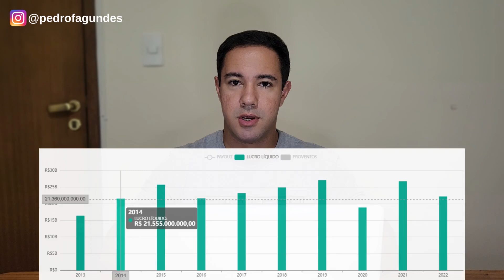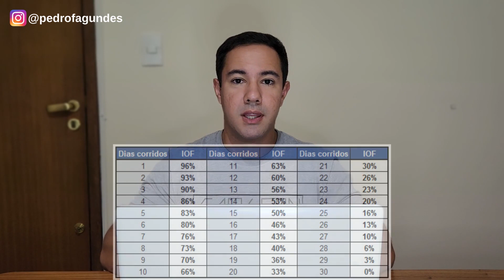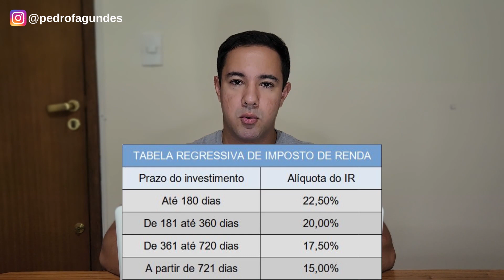CDB 100% CDI BANCO ITAÚ COM LIQUIDEZ DIÁRIA | VALE A PENA? TEM TAXAS?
Utilize o cupom PEDRO20 e ganhe Cashback sobre a primeira remessa (até 20 dólares DE GRAÇA pra você, em até 15 dias)
O Banco Itaú disponibiliza um CDB que rende 100% do CDI e tem liquidez diária.

Então será que vale a pena investir nesse CDB do Banco Itaú? Será que tem alguma pegadinha nisso?

Isso é o que eu conto pra você neste vídeo.

Todo mundo conhece o banco Itaú. Maior banco privado do país e é uma das maiores empresas da américa latina em valor de mercado e tem hoje, aproximadamente, R$ 757 bilhões de ativos sob gestão.

Ele é negociada na bolsa de valores com os códigos ITUB3 para as suas ações ordinárias e ITUB4 para as suas ações preferenciais.

É uma empresa que, desde 2014, tem um lucro líquido médio acima de R$ 20 bilhões.

É uma das únicas 3 empresas que pagam dividendos todos os meses, junto com o Bradesco e o banco Banestes.

Enfim, só de saber essas informações já dá pra gente ter uma ideia de que é um banco muito consolidado, e esse tipo de informação passa uma certa confiança pro investidor.

Para quem não sabe, CDB significa certificado de depósito bancário e ele funciona da seguinte forma.

Quando você investe nele, o que você está fazendo é emprestar o seu dinheiro pra alguma instituição financeira e na hora que você for resgatar esse investimento, essa empresa vai devolver o seu dinheiro acrescido de juros.

Os juros do caso desse CDB estão definidos em 100% do CDI.

E hoje o CDI está em 13,65% ao ano e, por isso, esse CDB vai ter rentabilidade bruta de 13,65% ao ano também.

Além de ter um grande banco por trás desse CDB, que é o banco Itaú, esse CDB conta com garantia do FGC (Fundo Garantidor de Crédito), que reembolsa você em até R$ 250 mil caso a instituição para a qual você emprestou dinheiro quebre.

Então esse seguro traz um pouco mais de confiança para o investidor também.

Quais outras características poderiam fazer você achar que vale a pena investir nesse CDB?

Outra característica muito importante desse CDB é a liquidez imediata.

Ou seja, esse CDB de 100% do CDI pode ser movimentado a qualquer momento, 24h por dia, em qualquer dia, mesmo que seja final de semana ou feriado, e isso é um grande diferencial entre os CDBs 100% do CDI que a gente encontra por aí no mercado.

Outro diferencial é que o valor mínimo de aplicação é de APENAS R$ 1.

Quais são as taxas que são cobradas pra investir nesse CDB? São muito maiores que as dos outros bancos?

É aí que você pode se surpreender.

Não existe nenhuma taxa adicional em relação ao que é cobrado nos outros bancos.

Na verdade, a única cobrança que incide nesse investimento é a de 2 impostos, que são o IOF e o IR.

O IOF só será cobrado caso você resgate o valor investido antes de completar 1 mês do investimento.

Ele segue essa tabela regressiva, começando em 96% e passando para 0% após o trigésimo dia.

Esse valor vai incidir somente sobre o rendimento! Não é sobre o valor investido, é somente sobre o valor que rendeu.

E o IR também vai depender do tempo que você vai deixar o seu dinheiro investido.

Seguindo essa tabela, se você deixar o valor investido por até 180 dias, a alíquota será de 22,5%. Se for entre 180 e 360 dias, a alíquota cai pra 20%. De 360 a 720 dias, a alíquota cai pra 17,5%. E após 720 dias, a alíquota cai pra 15%, que é a alíquota mínima.

Na minha opinião, esse é um ótimo investimento, principalmente pra você formar a sua reserva de emergência, pois ele apresenta boa rentabilidade, com 100% do CDI, boa segurança oferecida pelo banco Itaú e o FGC e a liquidez imediata, que é um belo diferencial.

Além disso, investir nesse banco faz você melhorar o seu relacionamento com ele e isso pode ser benéfico quando você precisar dele.

Seja pra conseguir um empréstimo ou financiamento, conseguir um cartão de crédito, etc.

Mas lembre-se que isso não é uma recomendação de investimento.

Você deve fazer a sua própria análise pra saber se esse tipo de investimento é adequado pra você.

E aí, o que você achou dessa opção de CDB?

Deixa aqui um comentário me contando qual é a sua opinião.

00:00 Introdução
01:07 Lucro Líquido do Itaú
01:20 Itaú paga dividendos todos os meses
01:39 O que é CDB
05:42 Conclusão

Um abraço,

Pedro Fagundes